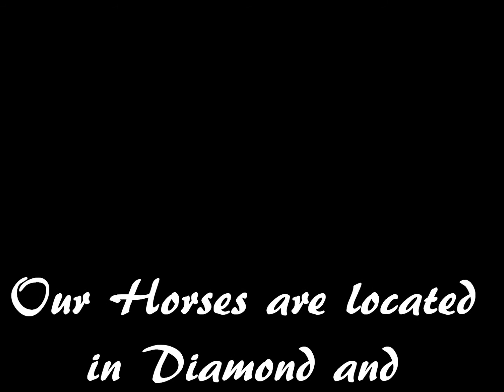CBS Freckles ofa roan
This video and picture clips is of our 2011 (2 yr old) Stallion Propsect.